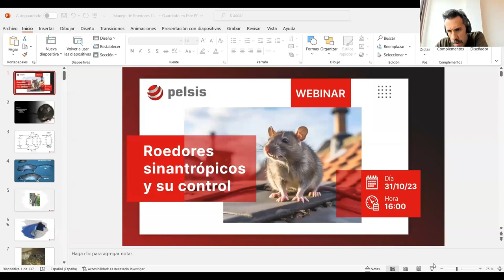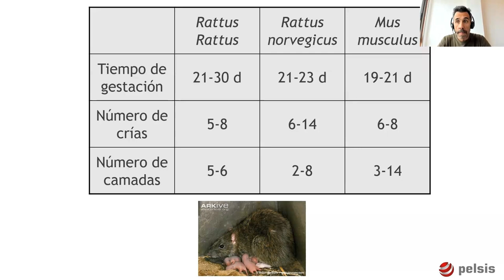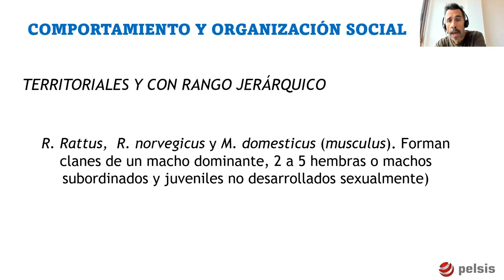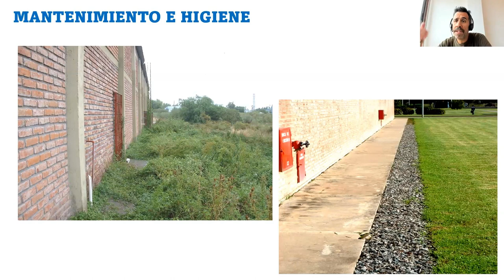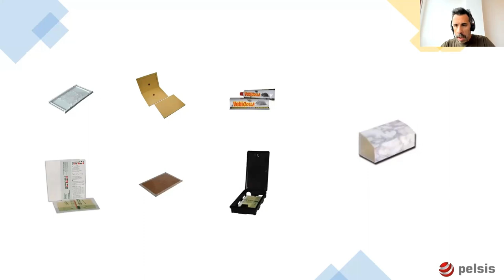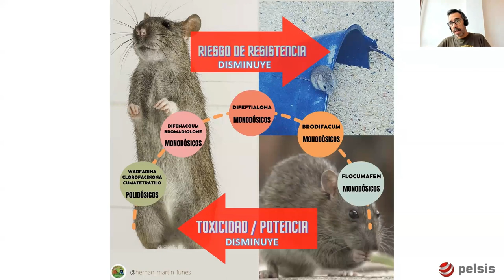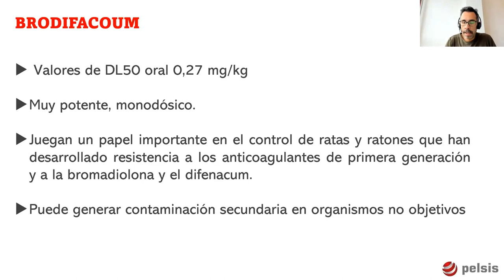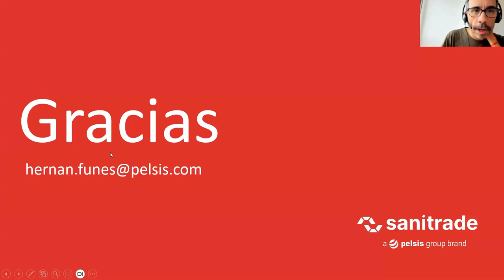Webinar Manejo integrado de roedores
🚀 Ciclo de webinars de formación técnica, llevado a cabo por PELSIS

👨🏻‍🏫 Disertante: Ing. Agr. PhD. Hernán M. Funes

🔴Contenido: Principales especies de roedores sinantrópicos. Herramientas de MIP según escenarios y especies. Herramientas rodenticidas. Resistencia a anticoagulantes y mucho más.